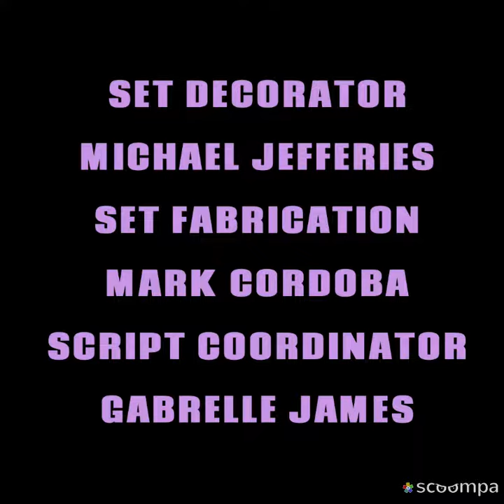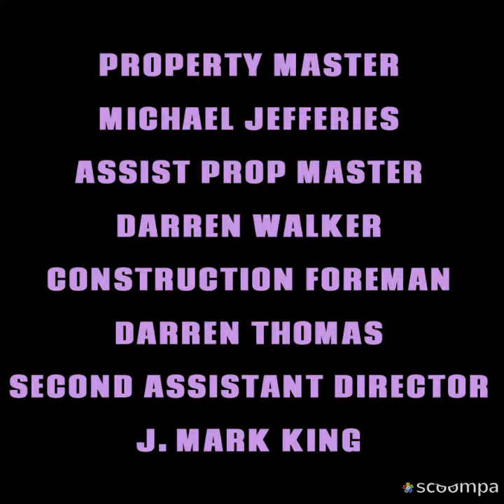THE MIDDLE END CREDITS OUTRO (1998)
IAN SUMMERFIELD